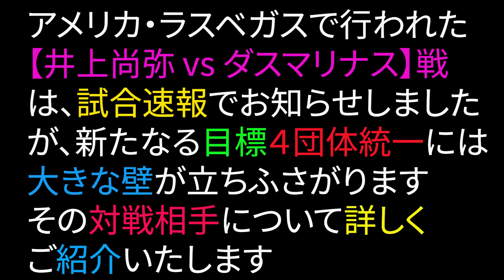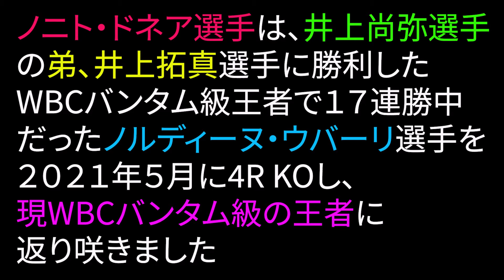井上尚弥選手の夢：４団体統一に向けて立ちはだかる王者たち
井上尚弥選手は歴史に名を残せるのか？４団体統一を成し遂げたチャンピオンは過去に6人だけにその壁は高く立ちはだかる。井上尚弥選手の４団体統一に向けて立ちはだかる次戦以降の対戦相手について詳しく解説　井上尚弥　４団体統一